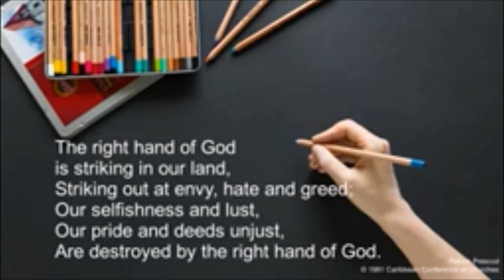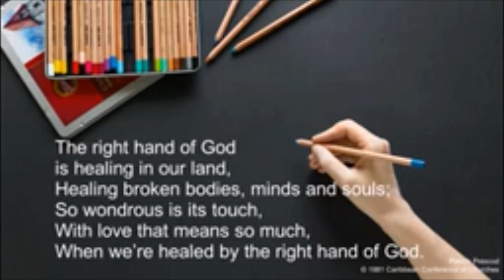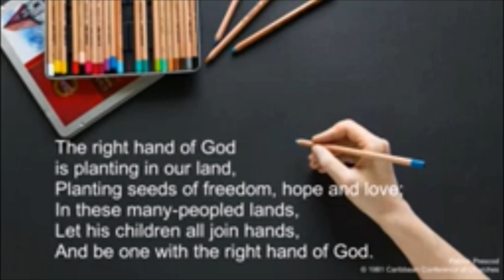Evening Prayers for Friday 12th July with The Reverend Andrew Hollins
Exodus 4:27-5:1
Hear God's Word YouTube channel

The right hand of God is writing in our land
Audio = British Methodist Youth Choir.

Freedom is coming
South African folk song and hymn
Arranged by Anders Nyberg, 1984.
The Marymount Singers and Alumnae.